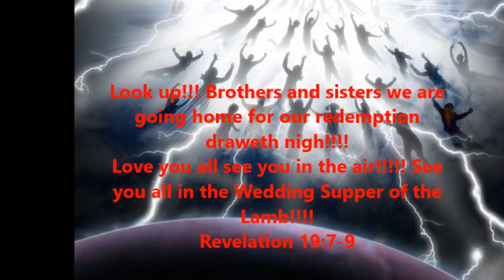We are going home!!! any moment!!! To Wedding Supper of the Lamb!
Revelation 19:7-9 The Marraige of the Lamb is ready!!! and also the Bride of Christ is ready she has made herself ready through the Blood of the Lamb that was slain for her sins! and she has prepared herself, she has  been sanctified and justified and made holy through Jesus Christ her Bridegroom.
The body is preparing still to go home. The Lord told me that He is coming rather my people who are called by my name are ready or not! I am coming!
The Light of Elijah's Ministry   2/15/2022